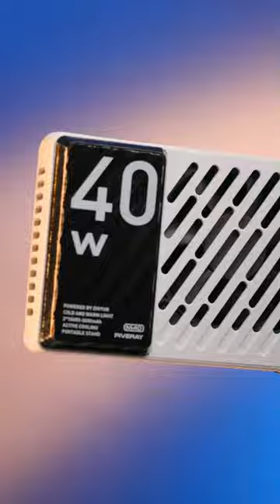Using gimbals as a robotic arm💪🧐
Created by @jimmystewartuk